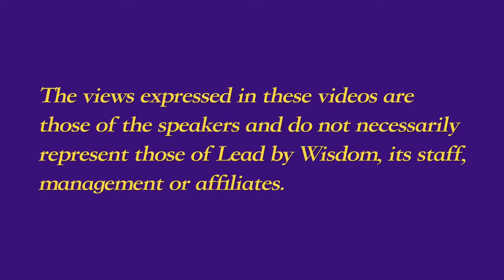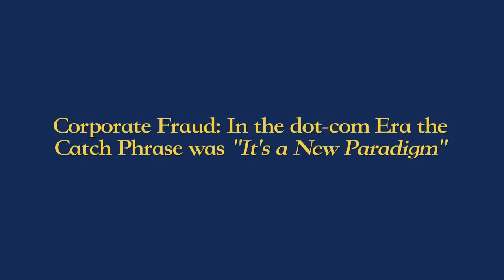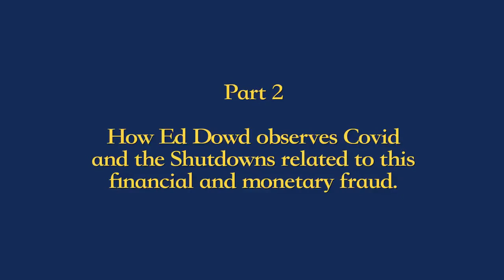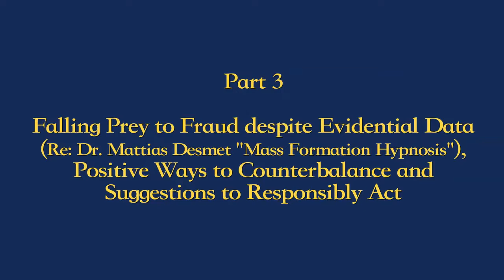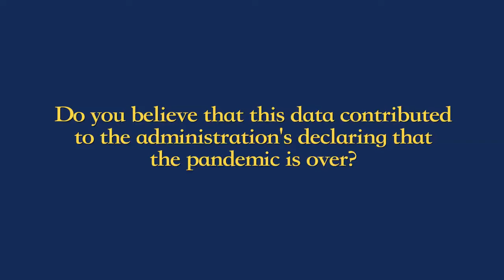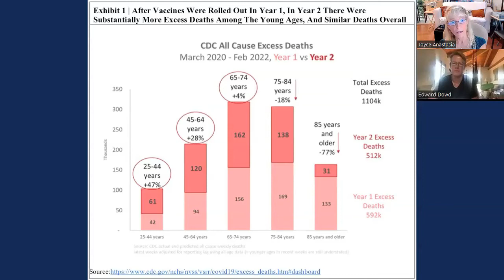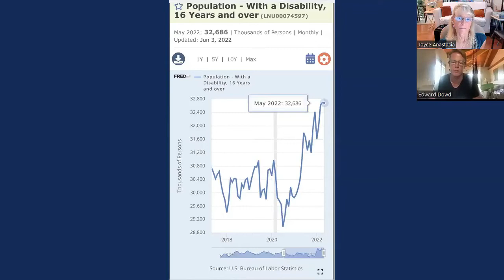Ed Dowd Reveals Devastation from Financial and C@vid Fraud & Offers Hopeful Solutions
Lead By Wisdom presents this as the first episode in a series of interviews intended to shed light on the current worldwide crises with opportunities to lead more consciously with increased divine ethics, love, and discerning responsibility.

In Episode #1: Ed Dowd connects financial and c@vid fraud and offers helpful solutions, which we break down into the following 5 segments:
Part 1:  Introduction:  Ed Dowd’s background and a brief summary of Financial Fraud
Part 2:  How Ed Dowd observes C@vid and the Shutdowns ...
Part 3:  Falling Prey to Fraud despite Evidential Data (Re:  Dr. Mattias Desmet Mass Formation Hypnosis"), Positive Ways to Counterbalance, and Suggestions to Responsibly Act
Part 4::  Dowd's Observation of 'Smoking Gun' Data Identifying the Impact of Fraud on Our Personal to Global Financial/Economic and Bodily Wellbeing
Part 5:  Personal Responsibility, Critical Solutions, Evoking Small and Large Miracles

Although there are hundreds of documented references to support his data, Ed Dowd asked that the following statement be included in this publication:
"All comments regarding excess mortality & disability are derived from CDC data, US Bureau of Labor statistics data & SEC filings from insurance companies & Public FuneralHome companies. The interpretations of the data are my opinion."

Partial TRANSCRIPT:  Part 1  00:35
Host~ Joyce Anastasia: ...we are each being called to explore new ways to be and lead in our lives during these extraordinary times of tremendous challenges and opportunities. We’re each unique gifts who chose to be here now. And we're not islands. In fact, we are never alone. We are responsible for the use and abuse of our God given power to be alive. This special, divinely guided interview with you, Ed Dowd, will explore the current crises with a unique perspective, and how to consciously manifest positive transformation from our personal lives to impact the global, and more universal co-creation.
01:48
Host:  Hello, for some of you who don't know me, my name is Joyce Anastasia, and I'm the founder of the company Lead By Wisdom and the author of Extraordinary Leadership During Extraordinary Times. Our mission, and the focus of my work is to evoke the greatest gifts, benevolent and discerning choices, and ethical ways of being, leading, and co-creating in the world, from individual to companies to nations. I believe we can and do change. We can affect transformation in the world, and contribute to shifting the crises, helping to make this a better place to be.
... It is my deepest pleasure and honor to introduce Ed Dowd
...His perspective highlights the economic and financial aspects of systems and the crises we face...
04:10
Ed Dowd’s Financial Background Summary
05:17
Ed: ... one of the quotes that still haunts me today and is part of the current crisis is this quote, “you can't rationalize facts to someone whose position is based on emotion.”
...because of my background in fixed income, and equities and learning equities, I realized that debt markets drive equities...and it was not hard for me to figure out that the.com bubble was gonna go bust, because the Fed was then raising interest rates ...that choked off the credit...companies started to go bankrupt.
...then the whole thing fell apart. And then the great frauds like Enron and Worldcom were exposed. So that's where I figured out there was a cycle to these things that the monetary system creates. boom and bust...
...So that was corporate fraud in the late 90s.
...then after a 50% correction in the stock market 911...and the monitor then in the.com crisis the catchphrase was… “It's a new paradigm.”
...So the catchphrase in the real estate crisis that was brewing was “home prices never go down”.
...So we built a whole system...around fraudulent mortgage-backed bonds, that Wall Street created and sold to insurance companies and investors... And that's because home prices did go down. Even though that mantra was “home prices never go down.”
…And what happened to the fraud that was perpetrated from...2001 through 2007. That fraud was then bought by the central banks onto their balance sheets. Where's that fraud today? It's still there...
11:03
Ed: …I call it the uni-party political system, the Democrats and...the Republicans, they work for the same folks, those folks are corporations and monied interests. They create laws and pretend that there's controversy, but there really isn't...
11:29
Joyce:  And so a total conflict of interest, puppets on strings sort of scenario.
11:35
Ed:  Correct...hat's been going, it's been going on forever.
...So they knew eventually that the system would become unhinged. ... we all suspected that it would end with currencies...and would lead to war.

Please contact leadbywisdom.com for consulting inquiries, research and data links that encourage you to continue to review and make discerning, ethical choices to lead your lives in deeply responsible and healthy ways.